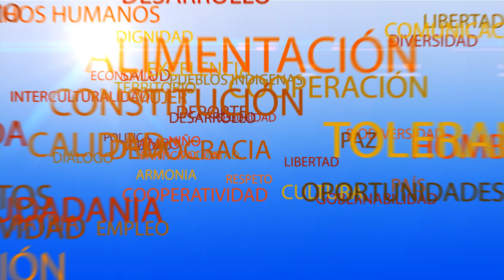FORO PRESIDENCIAL UNIMINUTO 2014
En estas elecciones: ¡Piensa, decide y vota!